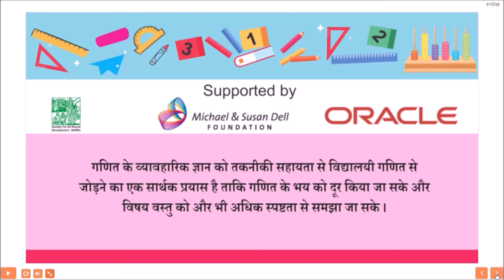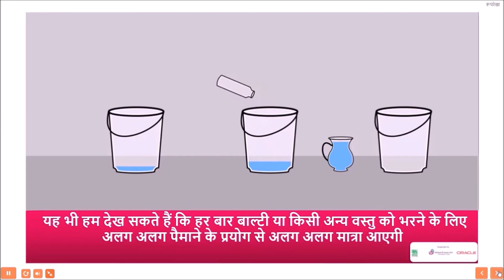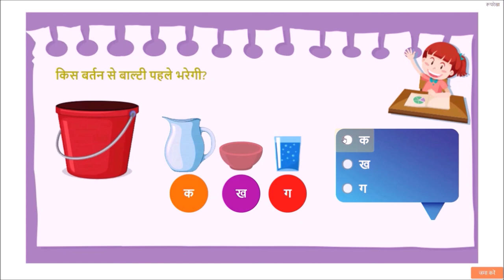जगमग जगमग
मापन के अंतर्गत प्राथमिक शिक्षा के कक्षा दूसरी से पांचवी तक के विषय शामिल है मापन में लम्बाई , भार व् धारिता को समान व् असमान अमानक से मानक रूप में इंटरैक्टिव एनीमेशन के माध्यम से दर्शाया व् समझया गया है प्रत्येक उप विषय के बाद आकलन भी डाले गए है और अंत में कई इंटरैक्टिव आकलनो द्वारा इस विषय को पूरा किया गया है